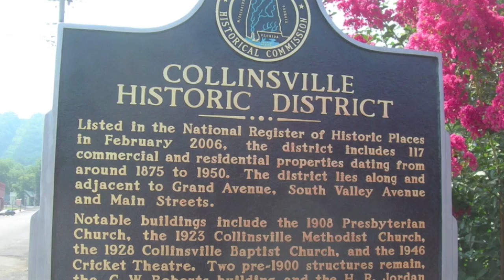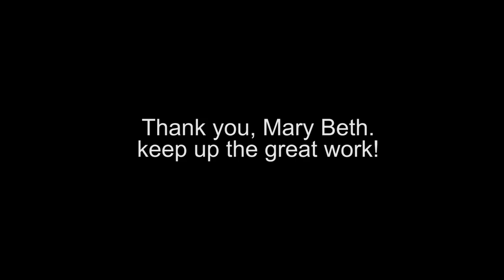Student Spotlight feat. Mary Beth Snow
The Auburn University College of Liberal Arts profiles outstanding students from a variety of majors in interviews conducted, recorded, and produced by our student staff in the Dean's Office of External Affairs. In this Student Spotlight we profile Mary Beth Snow who is a major in Spanish with a minor in Civic and Community Engagement and Latin American Studies. Mary Beth is very active on and off campus participating in extracurricular programs such as Living Democracy.